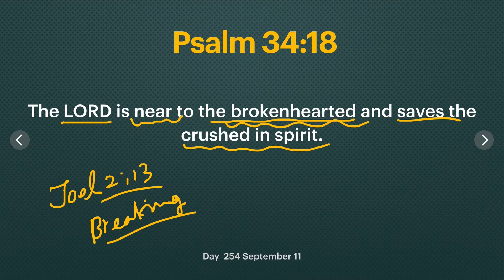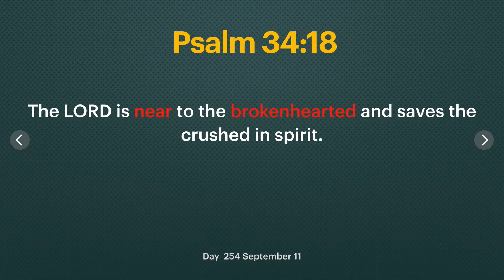Day 254 [Psalm 34:18] God is near who? 365 Spiritual Empowerme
365 Empowerment is a spiritual discipline program to learn 365 Bible verses in one year, 1 verse a day to understand the meaning of each and most importantly to memorize every one of them. As followers of Jesus Christ we are to become holy like Him. In order to do that we need to store God’s Word in our heart through memorization.
1) Download "Walking with God" digital book and go to "scripture memory verses" section on page 53.

2) 365 Empowerment Check List! (Check your progress and keep yourself accountable)